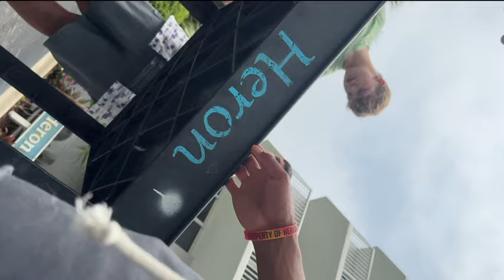Florida vlog pt 1